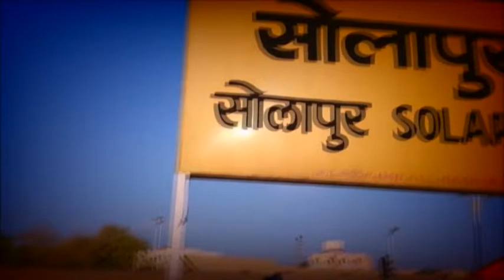SHRAVAN SOMAWAR NEWS 13 08 2018